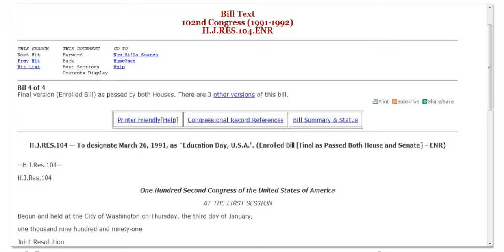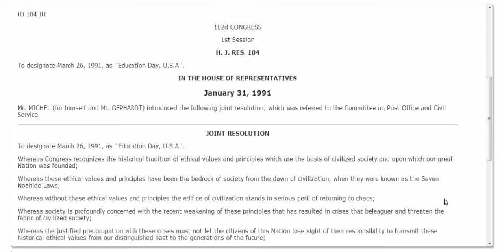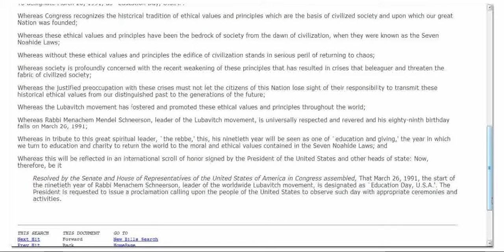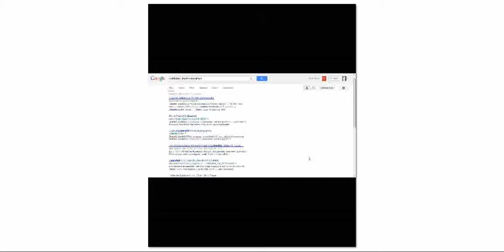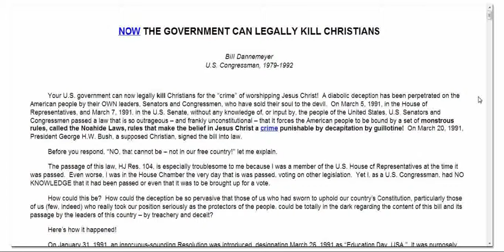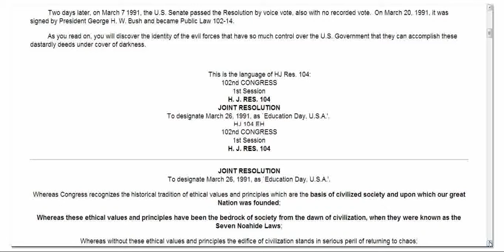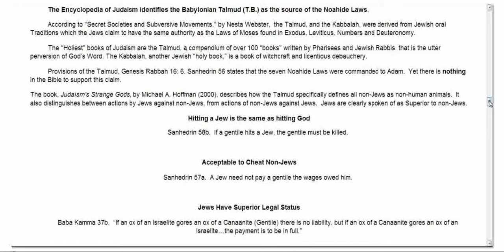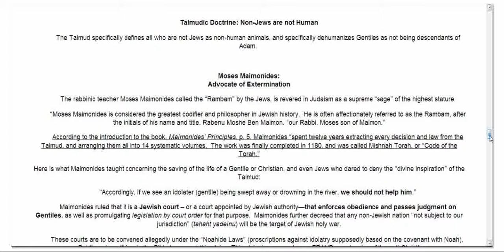time is short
I did not understand why people were saying that Jews were behind all of the New World Order movement to kill Christians.This was a shocker for me when I learned that the Govt.had adopted the 7 Noahide laws and could use them on American Citizens.This is why people say Govt will behead all Christians who do not deny Jesus Christ.I will not deny Jesus Christ and will do my best to inform Christians of these Noahide Laws and what is behind them.They go against the freedom of religion wee Christians enjoy and will fight to keep. Bill Dannemeyer U.S. Congressman, 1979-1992 has done extensive work in trying to show the American People just what is going on,I deffer to his information on this matter.Website.-- Take back our rights .Mention of the Noahide laws as Education day.